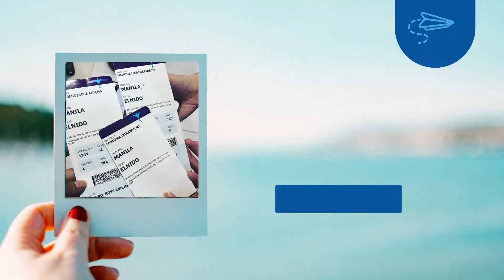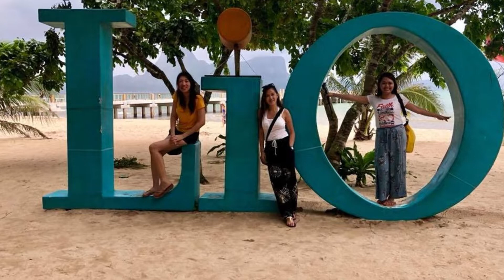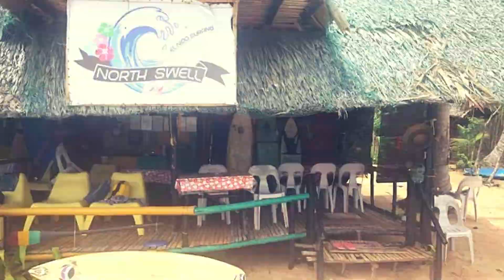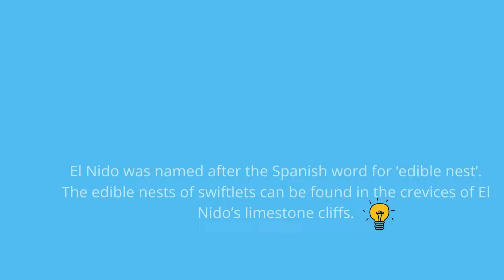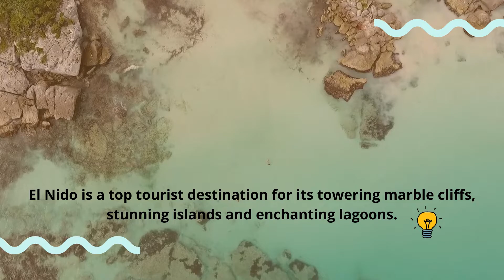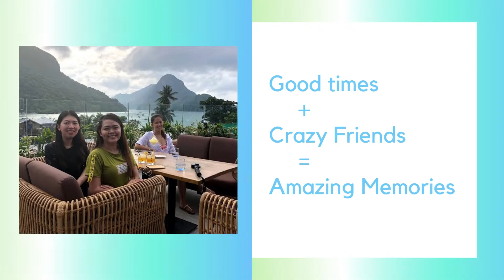EL NIDO BEACH PHILIPPINES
Experience how to be in this paradise called EL NIDO. Island Hopping Tours to choose from and discover fun facts about this place.
The Adventure of Amigas June 2018!